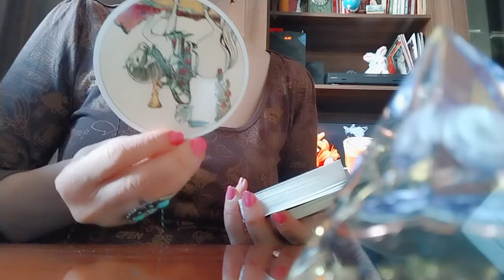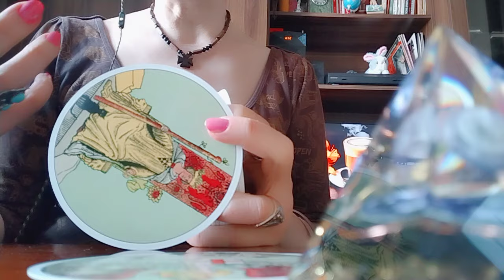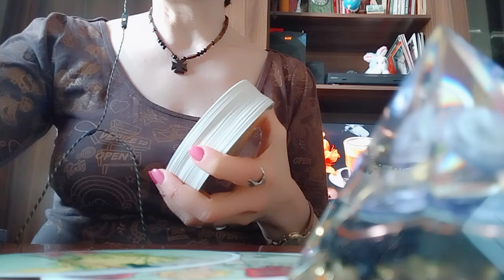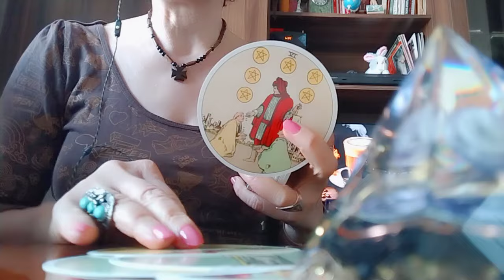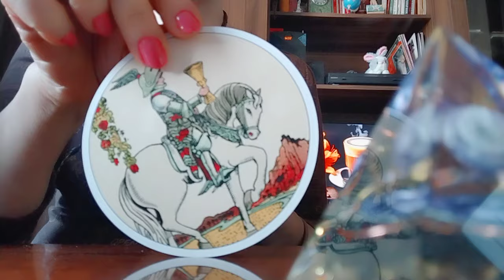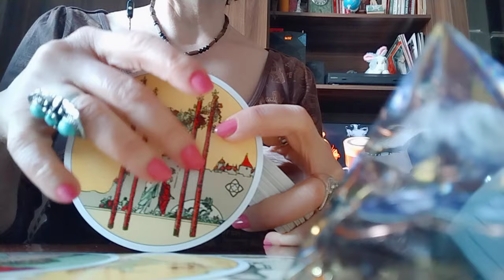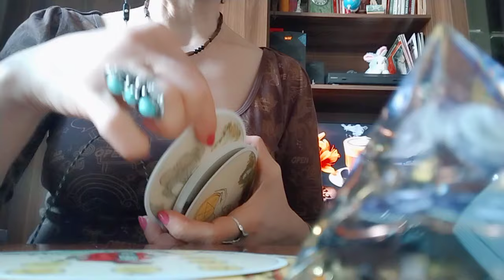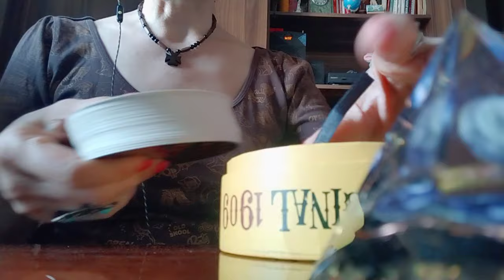როგორ გაგიმართლებთ ფინანსურად? პირადში? ჩანაფიქრში? და მოკლედ, როგორ გაგიმართლებთ მომავალში?!🌟✨🌟✨🌟